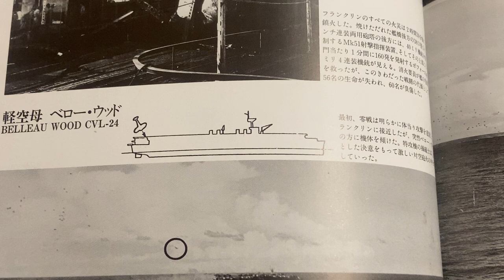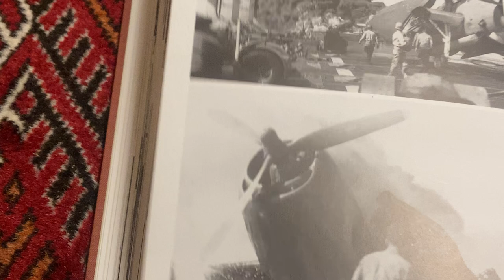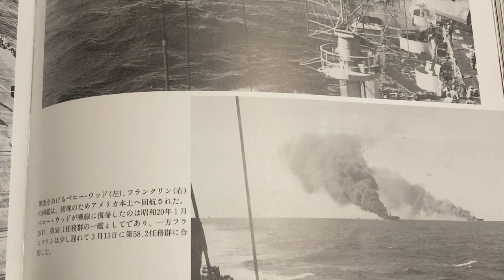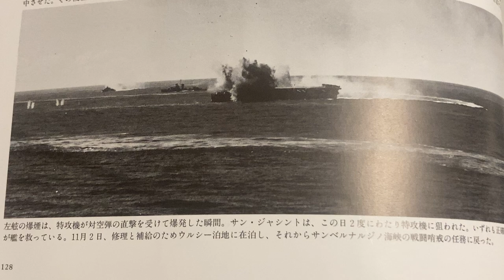平和学習📚 神風特別攻撃隊 葉桜隊 (6) 太平洋戦争 KKベストセラーズ「カミカゼ上」より 戦後79年の夏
K.Kベストセラーズ「カミカゼ 上巻 」にて確認してみました。 多少の違いはありますが、フランクリン、ベローウッドに損害があったことは一致していますね。　サムネイルの画像は汚い手書きなので、PCでもう少しましなものに変更します🙇‍♂️